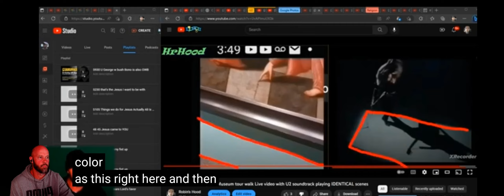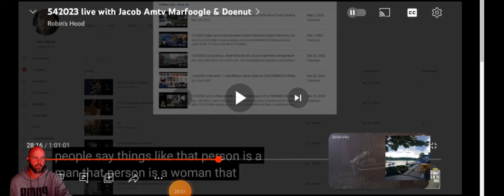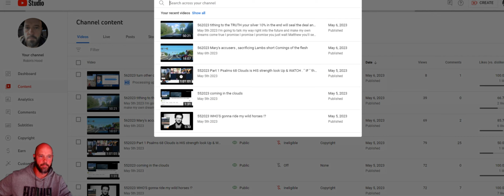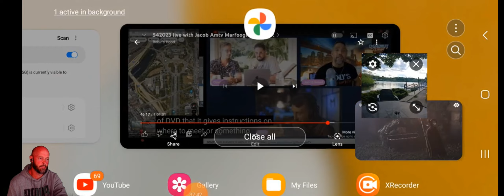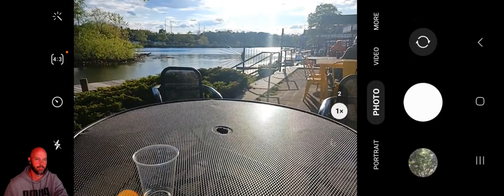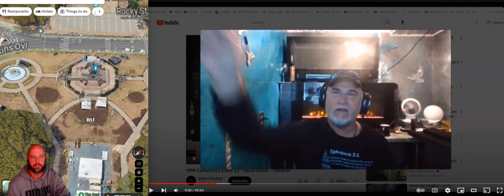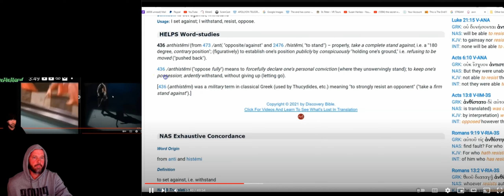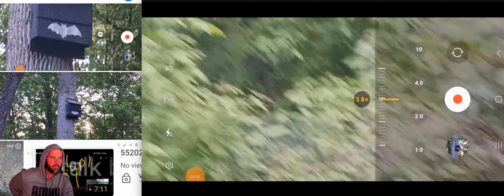572023 Part 2 Psalms 68. Dont look up? 436 room One Hundred Gods Child 195 hear i come Goliath